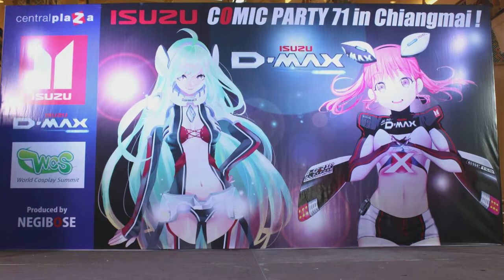Highlight กิจกรรม ISUZU Comic Party 71 in Chiangmai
Highlight กิจกรรม ISUZU Comic Party 71 in Chiangmai ณ ศูนย์การค้าเซ็นทรัลพลาซา เชียงใหม่แอร์พอร์ต วันที่ 5-6 เมษายน 2557